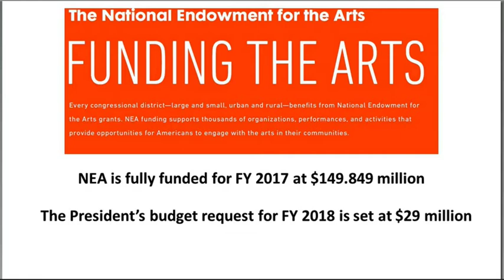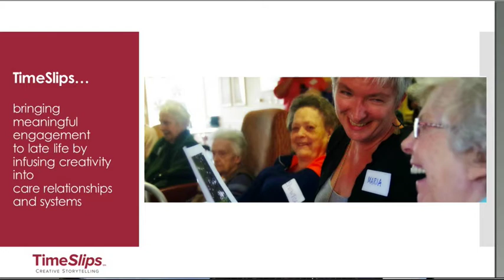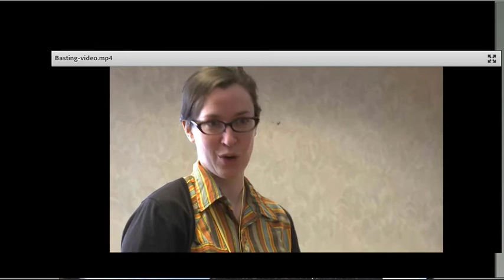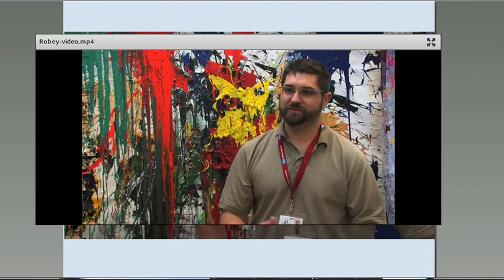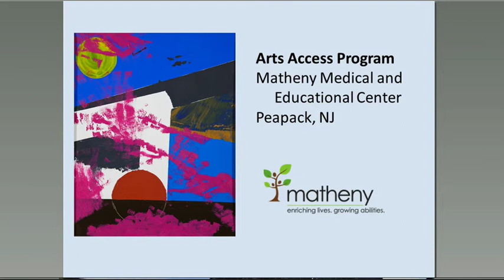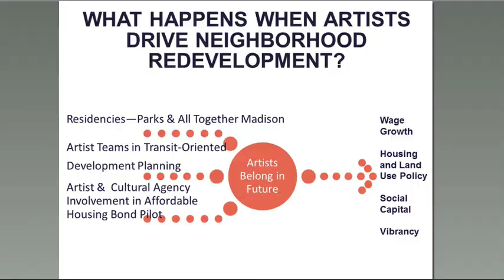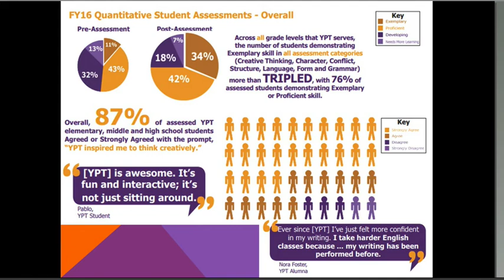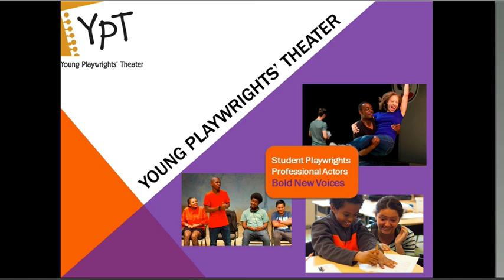National Council on the Arts Meeting, June 30, 2017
The tri-annual public meeting of the National Council on the Arts took place on Friday, June 30, 2017.

AGENDA

0:00
Opening Remarks,
Jane Chu, Chairman

2:00
Guidelines and Application Review
Carol Walton, Senior Advisor for Programs and Partnerships
Jillian Miller, Director, Guidelines and Panel Operations

6:45
Agency Updates
Jane Chu, Chairman

23:30
Presentation on TimeSlips Creative Storytelling
Anne Basting, Founder & President of TimeSlips Creative Storytelling

1:02:12
Presentation on The Matheny School and Hospital
Dr. Kenneth Robey, Director of Research Institute in Developmental Disabilities at The Matheny School

1:28:10
Presentation on Metro Nashville Arts Commission
Jen Cole, Executive Director of Metro Nashville Arts Commission

2:00:13
Presentation and Performance by Young Playwrights’ Theater
Frank Cervarich, Deputy Director of Young Playwrights’ Theater
Jared Shamberger, Program Manager of Young Playwrights’ Theater
Nakia Greene, Student

2:27:14
Concluding Remarks/Voting Results
Jane Chu, Chairman